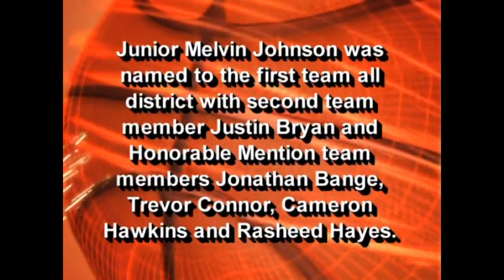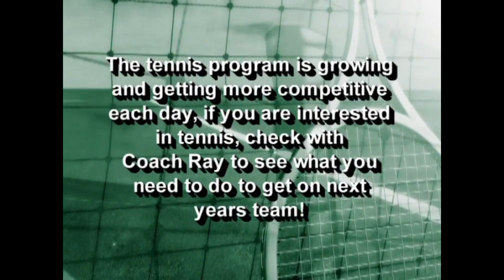(HD) Season 5 - Sports Basketball & Tennis March 2007